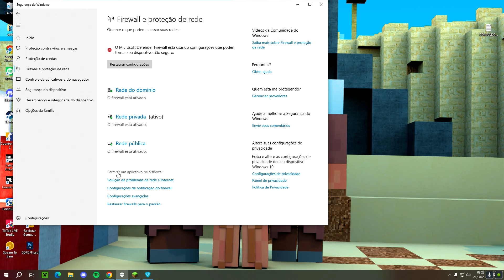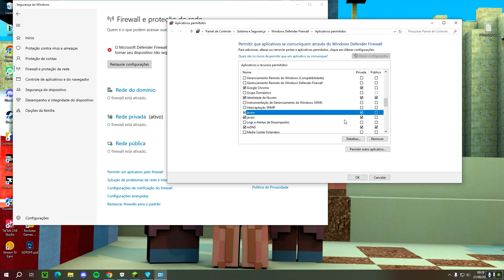3 FORMAS DE JOGAR MINECRAFT COM AMIGO - COMO JOGAR MINECRAFT COM SEU AMIGO PELO TLAUNCHER - 2024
3 FORMAS DE JOGAR MINECRAFT COM AMIGO - COMO JOGAR MINECRAFT COM SEU AMIGO PELO TLAUNCHER - 2024
3 FORMAS DE JOGAR MINECRAFT COM AMIGO - COMO JOGAR MINECRAFT COM SEU AMIGO PELO TLAUNCHER - 2024
3 FORMAS DE JOGAR MINECRAFT COM AMIGO - COMO JOGAR MINECRAFT COM SEU AMIGO PELO TLAUNCHER - 2024